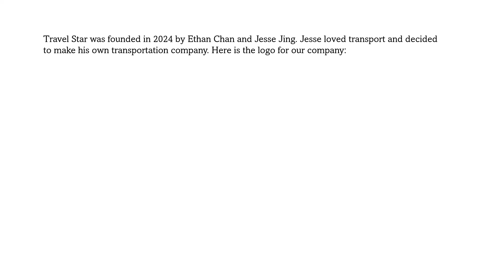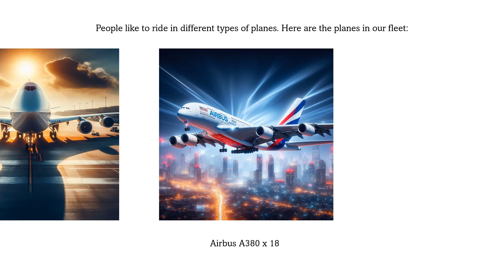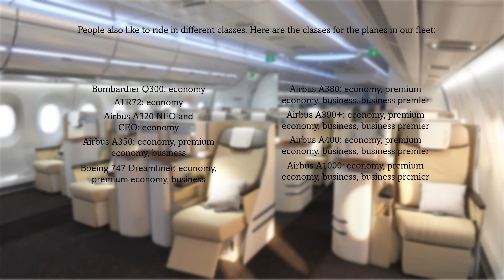Travel Star PowerPoint